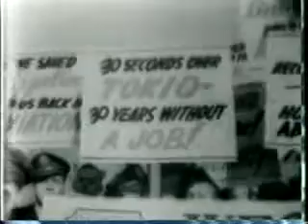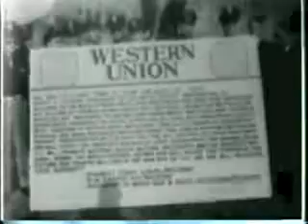82nd Airborne Parades for GI Victory 1946/1/14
1) 82nd Airborne Parades for GI victory
2) Gen. Ike Honored By Canada (sound of Ike speaking at college in academic robes, received honorary doctorate at Toronto University)
3) Airmen Seek Peacetime Pilot Jobs (sound)
4) Gen. William Donovan decorated by Truman (sound)